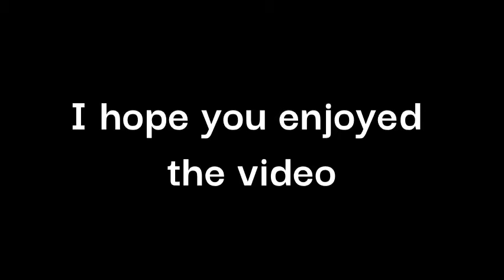I finally got a Hippo! - Hay Day